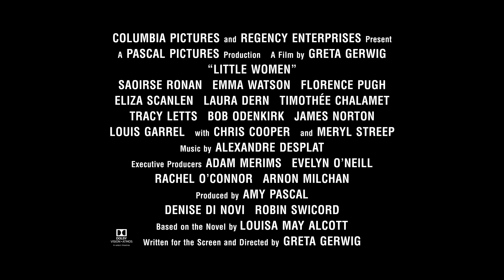映画「ストーリー・オブ・マイライフ／わたしの若草物語」日本版予告編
映画「ストーリー・オブ・マイライフ／わたしの若草物語」
3月27日（金）公開

‹STAFF＆CAST›
監督・脚本：グレタ・ガーウィグ
原作：ルイーザ・メイ・オルコット
製作：エイミー・パスカル、デニーズ・ディ・ノヴィ、ロビン・スウィコード
出演：シアーシャ・ローナン、ティモシー・シャラメ、フローレンス・ピュー、エリザ・スカンレン、エマ・ワトソン、ローラ・ダーン、メリル・ストリープ

‹STORY›
ジョーはマーチ家の個性豊かな四姉妹の次女。情熱家で、自分を曲げられないため周りとぶつかりながら、小説家を目指して執筆に励む日々。控えめで美しい姉メグを慕い、姉には女優の才能があると信じるが、メグが望むのは幸せな結婚だ。また心優しい妹ベスを我が子のように溺愛するも、彼女が立ち向かうのは、病という大きな壁。そしてジョーとケンカの絶えない妹エイミーは、彼女の信じる形で、家族の幸せを追い求めていた。共に夢を追い、輝かしい少女時代を過ごした4人。そして大人になるにつれ向き合う現実は、時に厳しく、それぞれの物語を生み出していく。小説家になることが全てだったジョーが、幼馴染のローリーのプロポーズを断ることで、孤独の意味を知ったように。自分らしく生きることを願う4人の選択と決意が描く4つの物語。